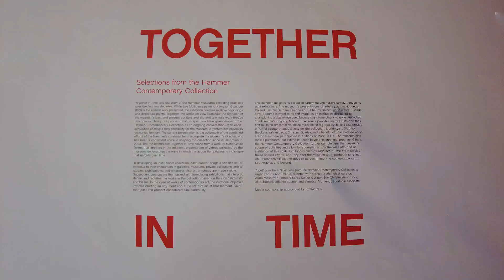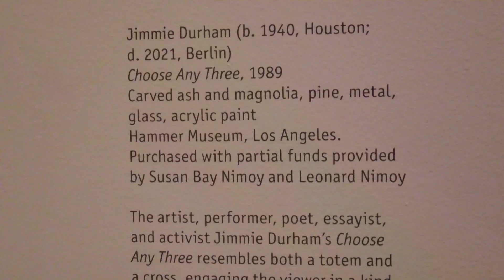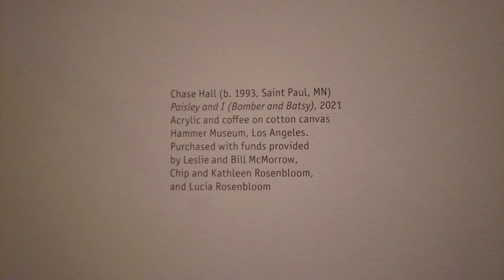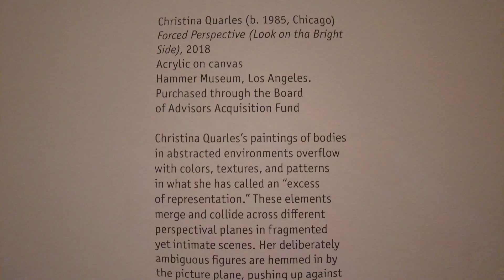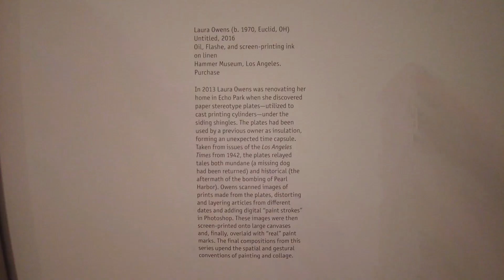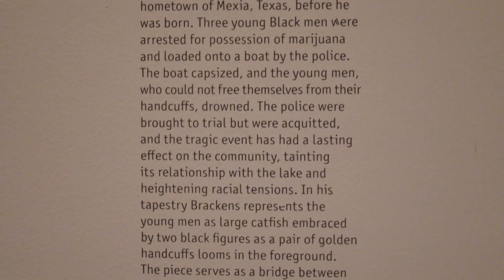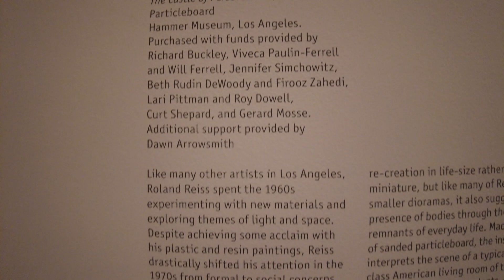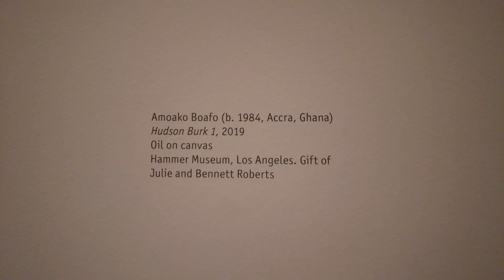Los Angeles Contemporary Art Summer23 New Collections/Exhibitions pt.2 Hammer Museum of UCLA